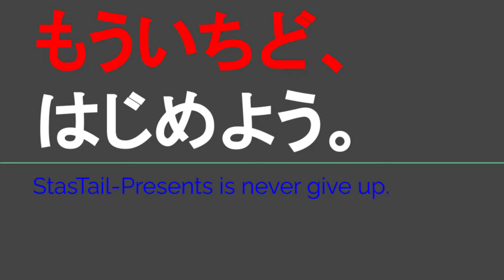ST123 ep1'9 九頭竜湖駅へ向かってドライブ雑談⑨＠岐阜県郡上市白鳥町【JR西日本ターミナル駅完全制覇の旅・九頭竜湖編】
Location @googlemaps
Mukaikodara, Shiratori-cho, Gujo-shi, Gifu 501-5126